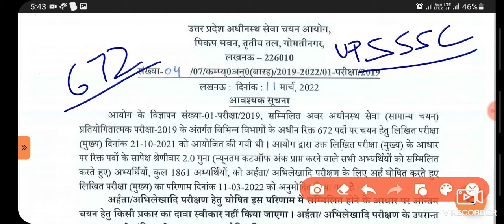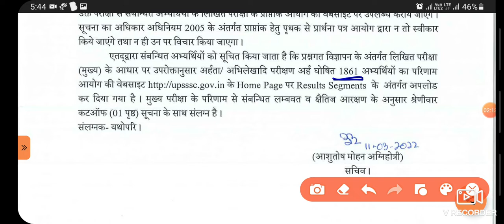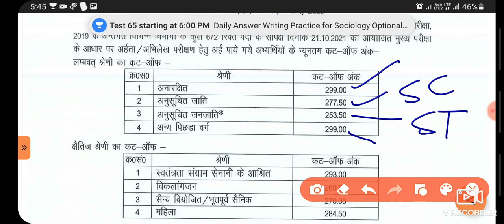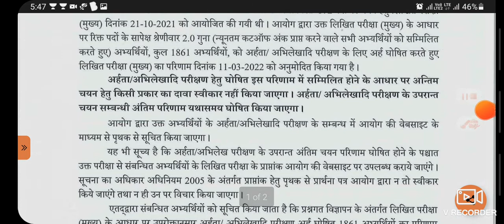upsssc lower pcs result declared / upsssc lower pcs result aa gya / cutoff kya gya hai / lower pcs